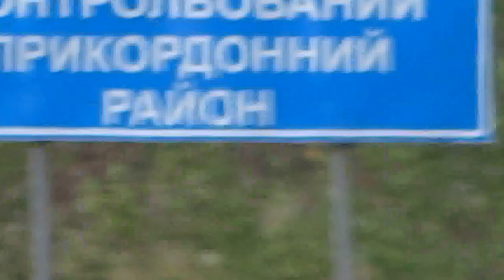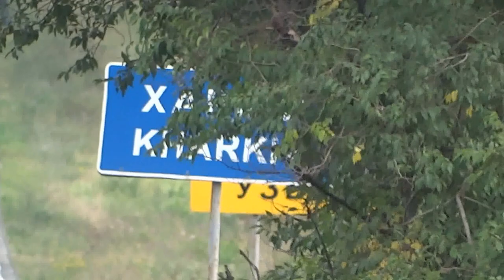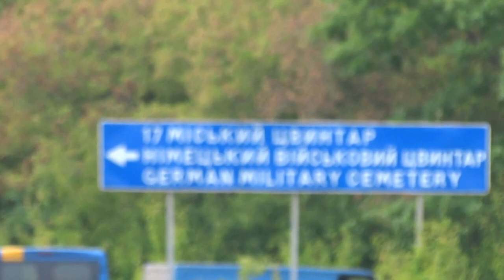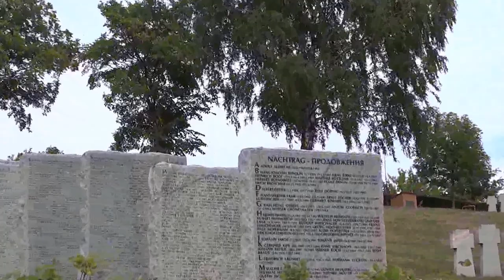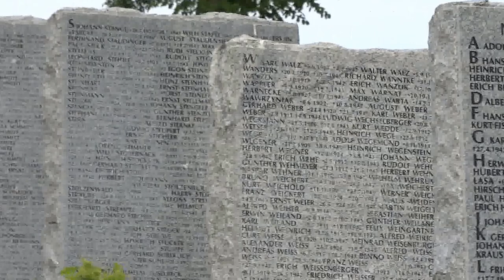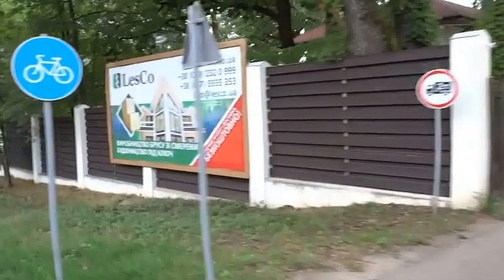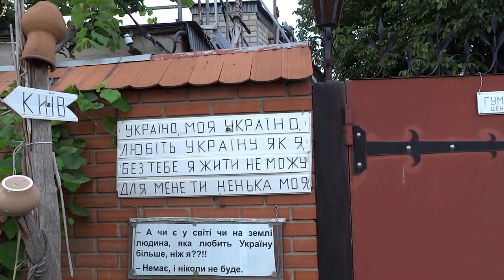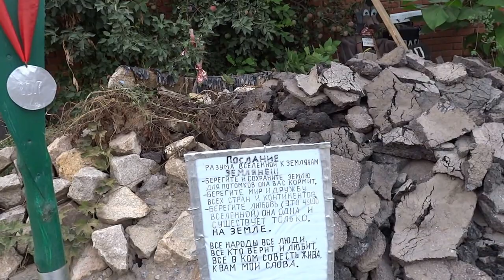Поездка по окружной Харькова 5 сентября 2017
Окружная Харькова: немецкое военное кладбище; мемориальный комплекс жертвам голодомора; храм царицы Тамары на Пятихатках;  велодорожка Пятихатки - Жуковского и вертеп на улице Нижегородской. 5 сентября 2017